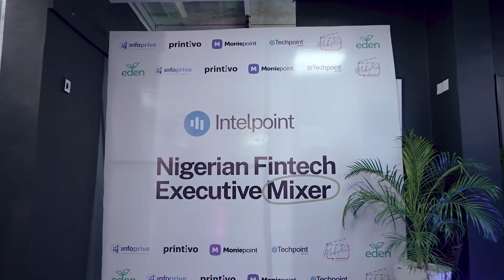An evening with Nigerian fintech executives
A relaxed evening of networking over drinks and light refreshments with Nigerian fintech chief executive.